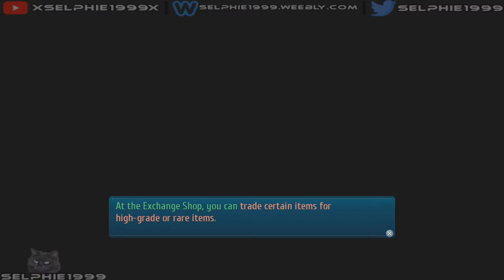(TOCS3) Trails Of Cold Steel III I Package Delivery I Side Quest I Guide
(TOCS3) Trails Of Cold Steel 3 - Side Quest : Package Deliver (Guide)

This one is automatic and thus unmissable.

▶ Get The Latest Video Game Deals:
★ Latest Video Game Deals

☛ GAME INFO ☚

Genre: Action JRPG

☛ OTHER INFO ☚